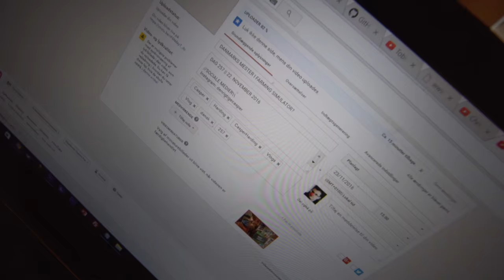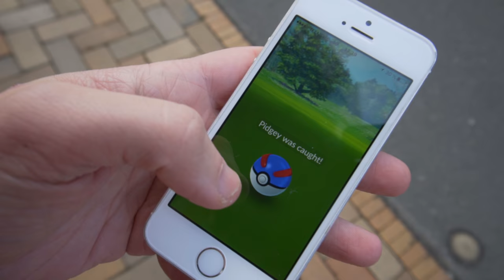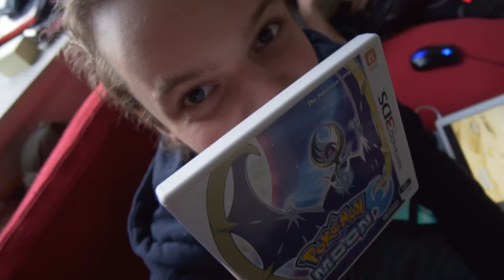KRISTIAN ER POKEMON NØRD!